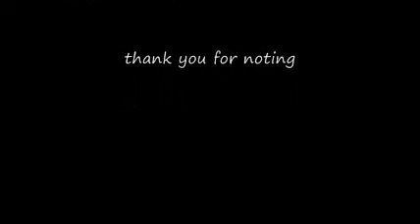Dragon Ball Raging Blast new characters have been edited to Character Selection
ok  ### I DO NOT OWN THIS ### BUT I REC THIS
they edited new characters to the character selection
super saiyan 3 vegeta and more but i know some of you guys know but
all of you guys don't well and girls:) but hope you like it so and plz dont say old
if i see someone post old?? iam going to up there profile lol j/k joking but hope you like it